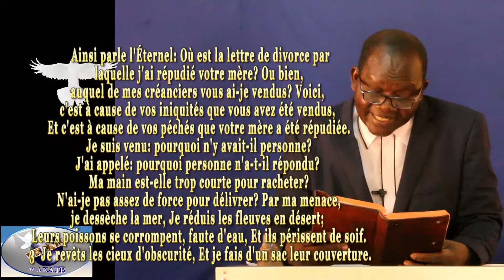PRIERE DE REPENTANCE DU DIMANCHE 21 OCTOBRE 2018 BON